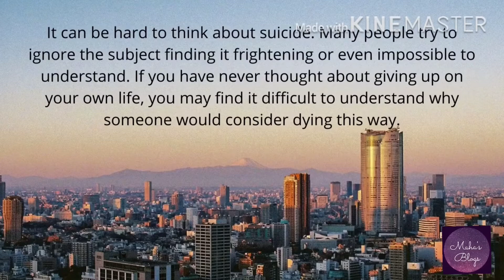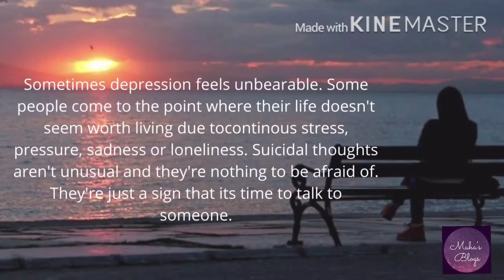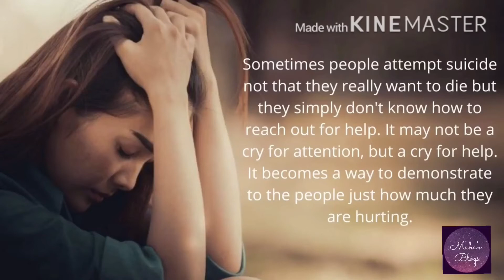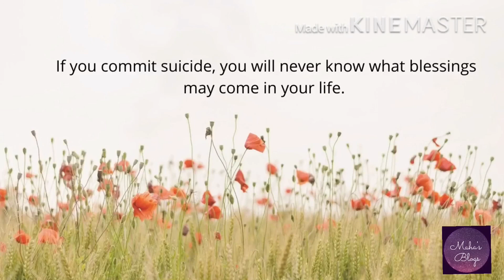Why people commit suicide? | How to stop suicidal thoughts | selfharm stop suicide | Maha Blogs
Hello Everyone, My name is Maha. A lot of people have been under stress and depression lately which has been leading to many cases of suicide. But why to people reach this point where they think about taking their own life? Why should you not kill or harm yourself? I have explained suicide very thoroughly in this video. Hope this helps reduce the cases of suicide and stop suicidal thoughts. Please don’t give up on yourself.

Music Copyrights:
Kinemaster Classics

Suicide, Why do people commit suicide, How to stop suicidal thoughts, suicidal, suicidal thoughts, Self harm, Harm, Stop, Why people commit suicide, Mental health, Mental health awareness, Stop suicide, Suicide help, Help for suicide, Stopping suicidal thoughts, Why you shouldn't kill yourself, Why you should not harm yourself, Why should we not commit suicide, How to prevent suicide, How to prevent self harm, How to prevent suicidal thoughts, How to prevent suicide in teens, How to stop suicide in teens, Why do people take their own life, Why do people hurt themselves, Dealing with suicidal thoughts, Coping with suicidal thoughts, How to stop someone from suicide, How to help someone with suicidal thoughts, Take my own life, Suicide risk factors, Risk factors, What are the  risk factors of suicide, Suicidal feeling, Don't take your own life, Don't give up on your life, Don't give up on yourself, Your life matters, Understanding suicide, Understanding why people commit suicide, Understanding the risk factors of Suicide. Maha's Blogs, mahasblogs, Blog about suicide, Blog about suicidal thoughts.

Video produced by : Maha's Blogs